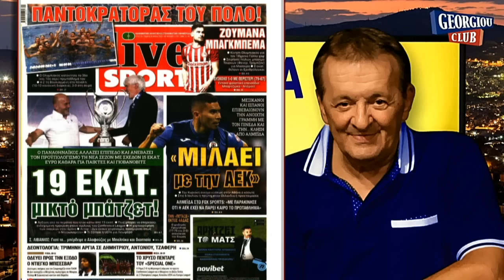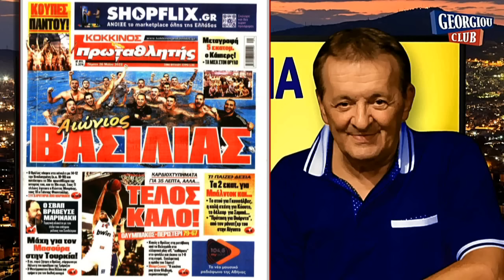Γιώργος Γεωργίου στον Ellada FM 94.3 [26-5-2022]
Ο Γιώργος Γεωργίου αναλύει την αγωνιστική επικαιρότητα μέσα από τη ραδιοφωνική συχνότητα του Ellada FM.

Oλόκληρη η εκπομπή, μαζί με τις μουσικές επιλογές, live streaming μέσα από το επίσημο κανάλι του Γ. Γεωργίου στο YouTube